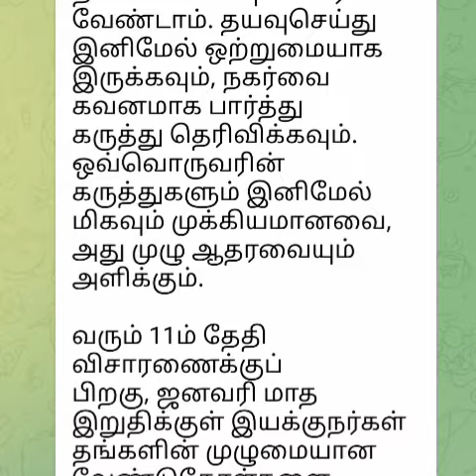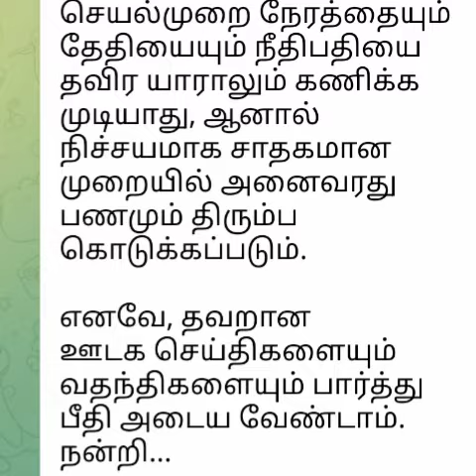IFS Case - Tomorrow Main Case Hearing |Hope this new year bring good news tomorrow